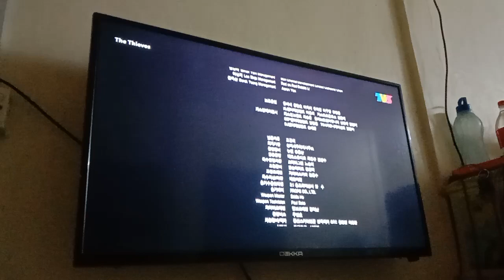The Thieves TV3 Outro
I Finished Watch Because Very Late Night